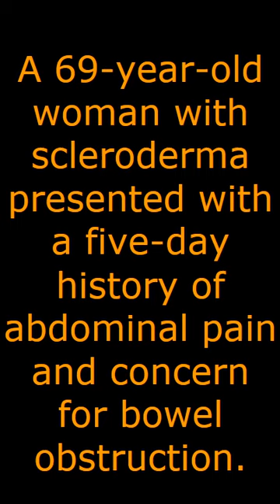69 year old woman with abdominal pain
Findings
Fluoroscopic spot image: Hidebound appearance of the small bowel loops
On Fluoroscopic recording: No change in the appearance of the small bowel folds with compression
Differential diagnosis
Gastrointestinal manifestation of scleroderma
Celiac sprue
Intramural hemorrhage

Diagnosis: Gastrointestinal manifestation of scleroderma (hidebound bowel sign)

Note : The hidebound appearance of the small bowel loops is often associated with delayed transit time, reflecting bowel wall smooth muscle replacement with fibrous tissue, a hallmark of scleroderma that affects the bowel as well as other organs, namely the skin, lungs, and esophagus.